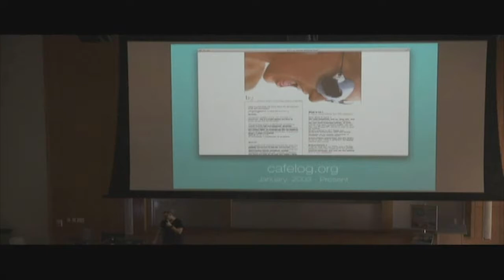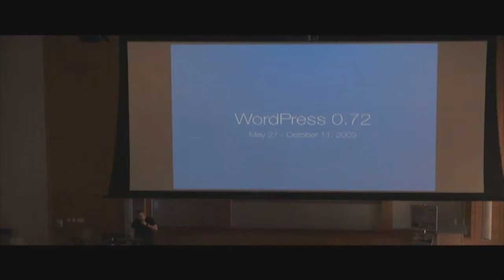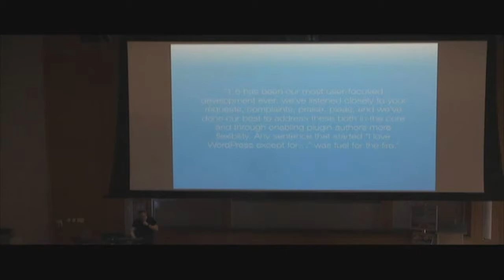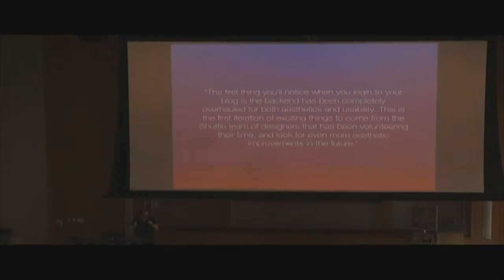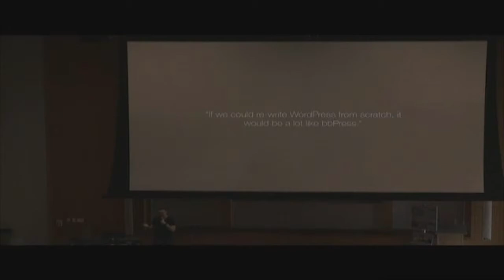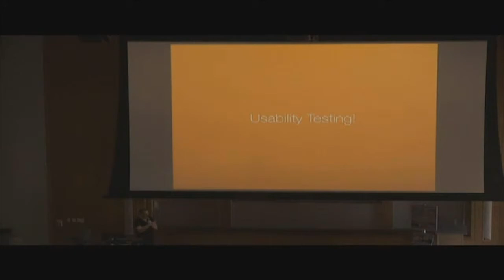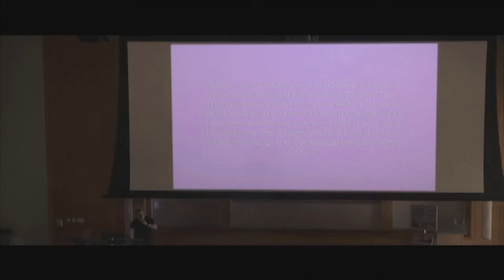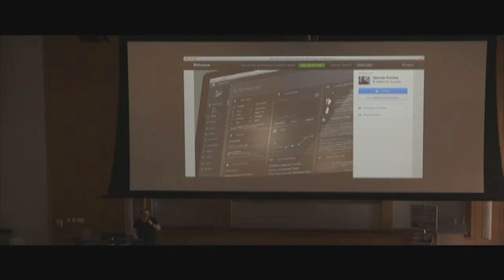John James Jacoby: 15 in 15 - The Story of WordPress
In this lightning talk, I’ll summarize the most important moments in the history of WordPress, as I’ve seen (or contributed to) them.
I’ll also share a few thoughts on what (I think) the future of WordPress is going to look like for the next 15 years.